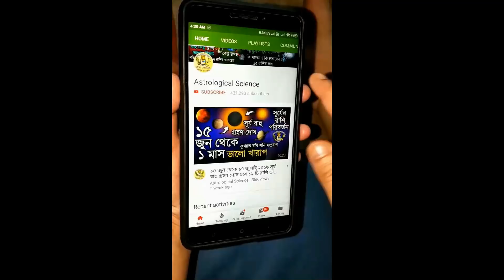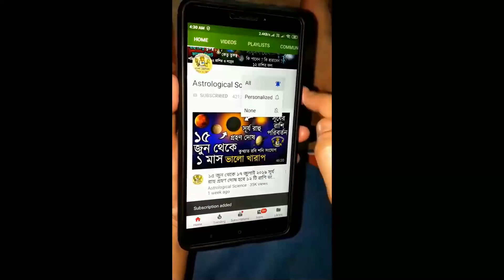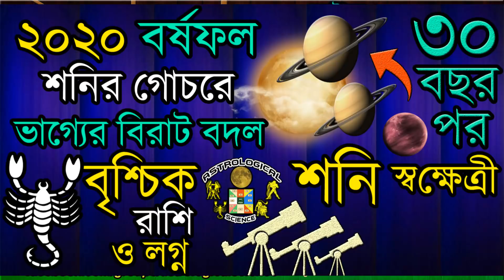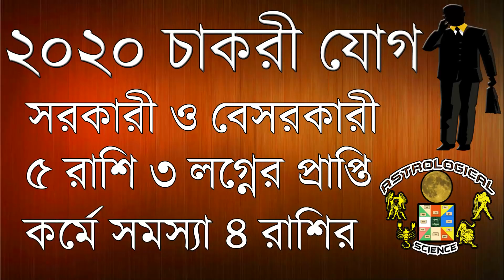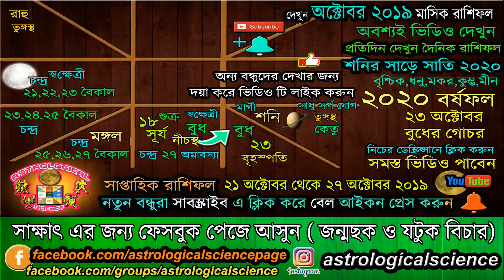২১ অক্টোবর থেকে ২৭ অক্টোবর ২০১৯ সাপ্তাহিক রাশিফল 21 Oct to 27 October 2019 Weekly Horoscope Bengali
২১ অক্টোবর থেকে ২৭ অক্টোবর ২০১৯ সাপ্তাহিক রাশিফল | 21 October to 27 October 2019 Weekly Horoscope in Bengali October 2019 Astrological Science Saptahik Rashifal 21 October to 27 October 2019 Saptahik Rashifal For All zodiac Sing, Happy diwali, Kali Puja,dhanteras, কালীপূজা, ধনতেরাস  নিচের লিঙ্কে দেওয়া ভিডিও গুলি অবশ্যই দেখুন ***

❂❂❂ ২০২০ রাশিফল ❂❂❂